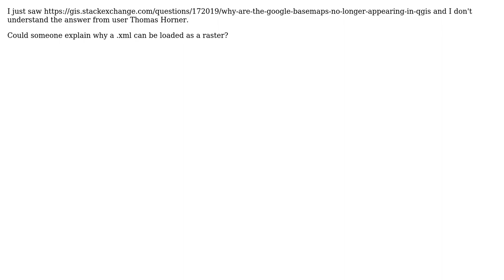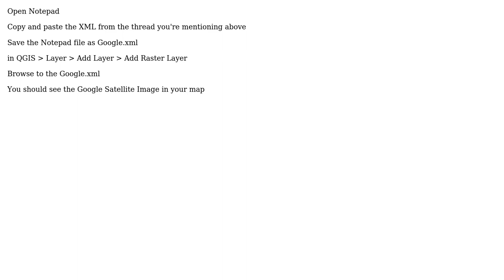GIS: I don't really understand how .xml files interact with QGIS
With thanks & praise to God, and with thanks to the many people who have made this project possible! You are responsible for your own actions.